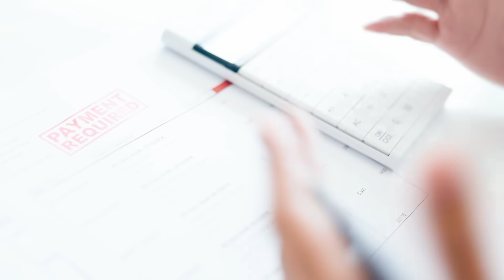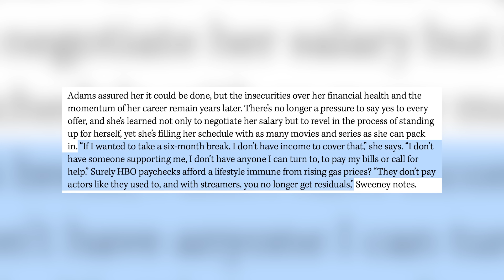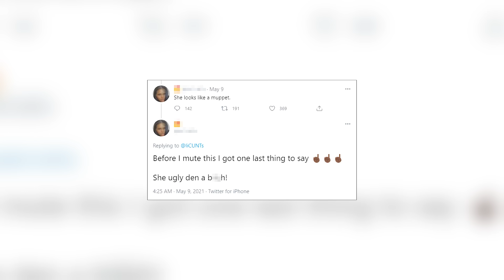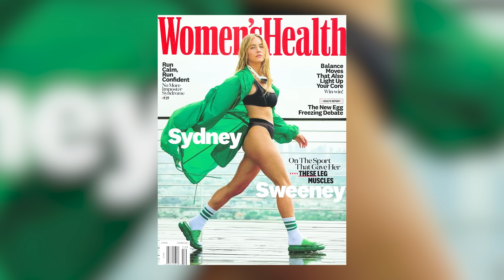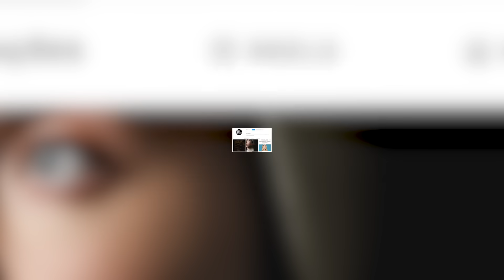O passado SOMBRIO de SYDNEY SWEENEY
Esse vídeo é pra falar sobre como a SYDNEY SWEENEY deu a volta por cima em Hollywood e foi, realmente, do LIXO ao LUXO.

CRÉDITOS
Roteiro: Lauan Britto e Fefo Caires.